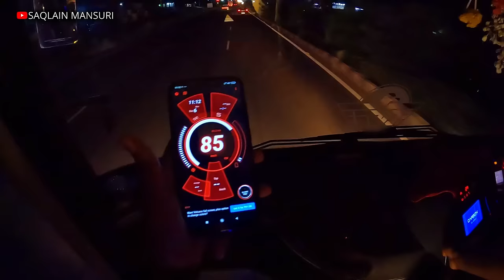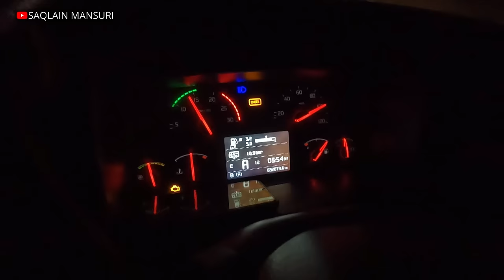Vlog With Zebra🦓Multi-Axle Volvo B11R Bus Driver's🔥Mumbai To Bangalore Bus Journey😎East West Travels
In this vlog, we travel from Mumbai to Bangalore in a Volvo B11R bus with East West Travels.We are covering some amazing sights and experiences along the way, chatting with the driver of our bus and getting to know all about his route.
You'll get to see the beautiful landscape and diverse population of India, and you'll be able to share your experience with us in the comments section! I hope you enjoy the video!

Mumbai to Bangalore
East West Travels
Ticket info:
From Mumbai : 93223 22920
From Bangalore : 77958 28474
Driver : Rashid Bhai And Santosh Bhai
Conductor : Grish Bhai

Music Info: Rainbow - by SoulProdMusic.